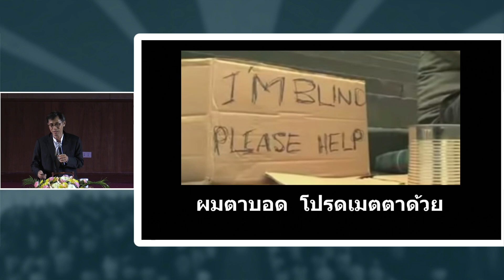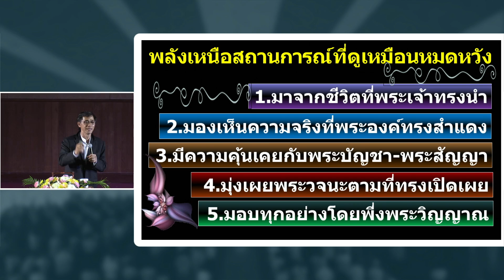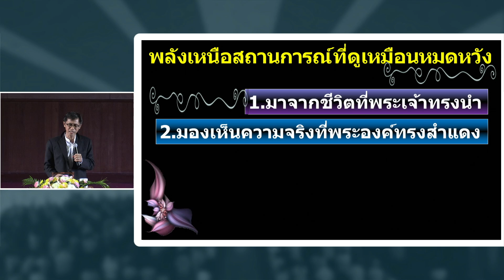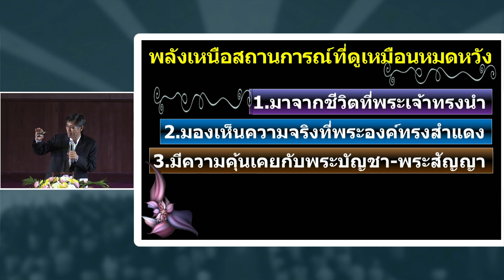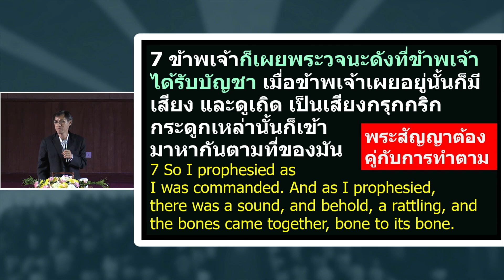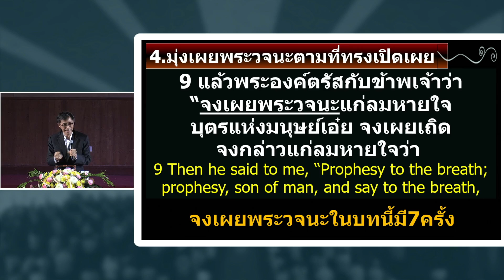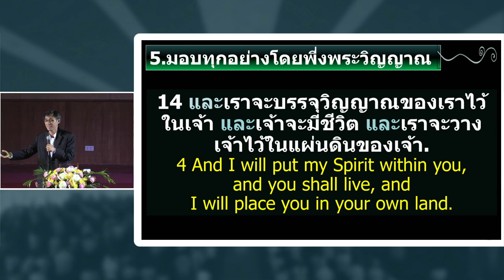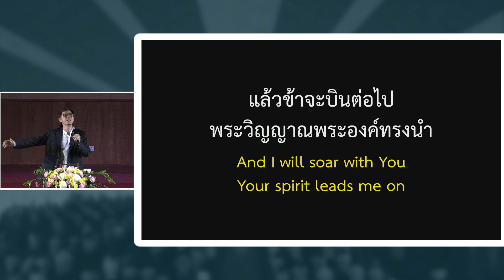คำเทศนา พลังเหนือสถานการณ์ที่ดูเหมือนหมดหวัง 21Jun20